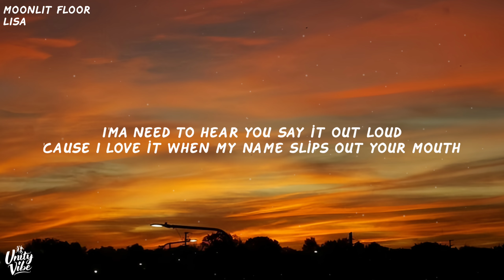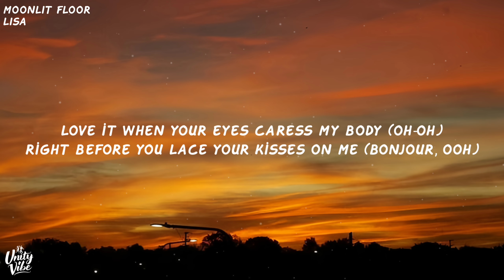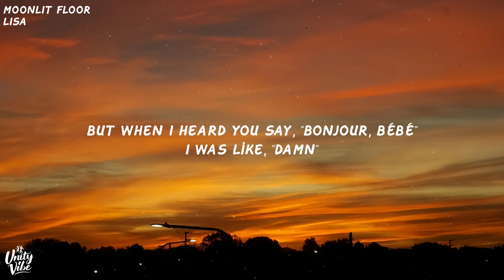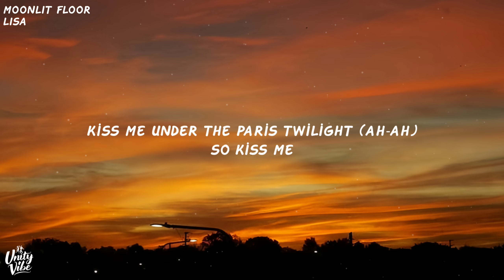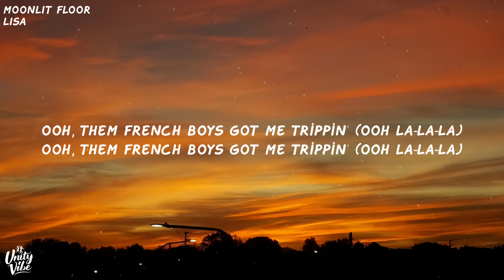LISA - MOONLIT FLOOR (Lyrics)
Lyrics:
[Intro]
Ooh la-la-la
Ooh la-la-la

[Verse 1]
I'ma need to hear you say it out loud
'Cause I love it when my name slips out your mouth
Love it when your eyes caress my body (Oh-oh)
Right before you lace your kisses on me (Bonjour, ooh)

[Pre-Chorus]
Green-eyed French boy got me trippin'
How your skin is always soft
How your kisses always hit
How you know just where to
On that accent off your lips
How your tongue do all those tricks?

[Chorus]
Kiss me under the Paris twilight
Kiss me out on the moonlit floor
Kiss me under the Paris twilight (Ah-ah)

[Verse 2]
Cute fit in the whip to the flight to the sky
Never down, baby, check my stats
Truth is, I wasn't tryna meet nobody
Baby, I was there to get my bag
But when I saw you I was like, "I like that"
Wasn't tryna break, baby, I fought back
But when I heard you say, "Bonjour, bébé"
I was like, "Damn"

[Pre-Chorus]
How your skin is always soft (Ah-ah)

[Bridge]
Ooh, them French boys got me trippin' (Ooh la-la-la)
Ooh, them French boys got me trippin' (La-la)